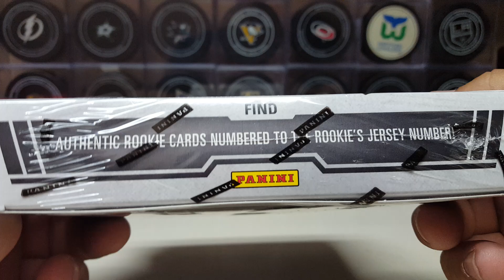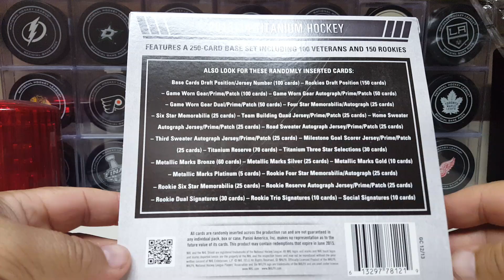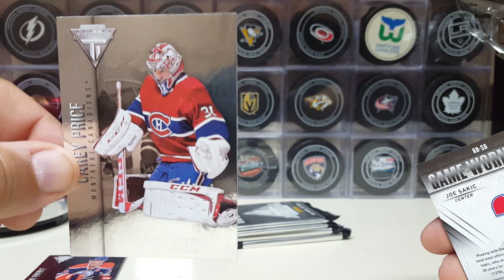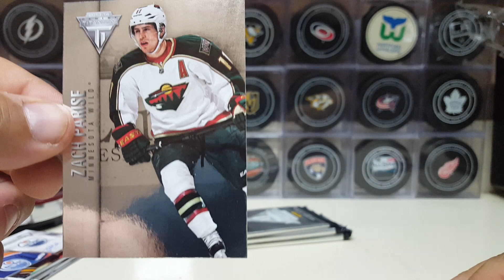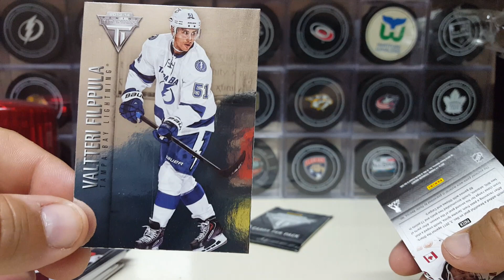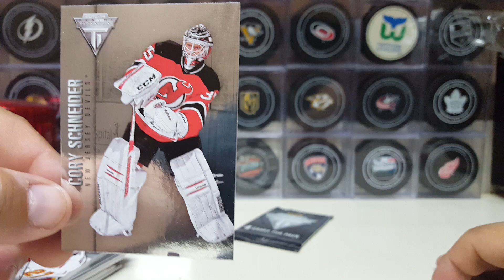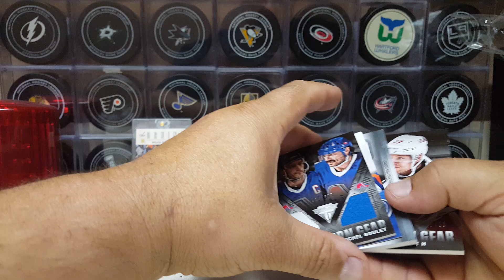2013-14 PANINI TITANIUM HOCKEY